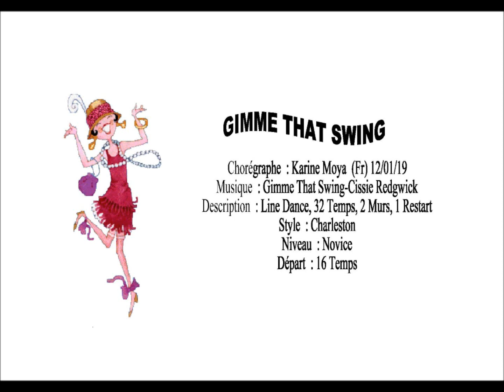Gimme That Swing - Line Dance - (Dance)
Chorégraphe : Karine Moya  (Fr) 12/01/2019
Musique : Gimme That Swing - Cissie Redgwick (Radio Edit) Album The Electro Swing Revolution, Vol. 5
Description : Line Dance, 32 Temps, 2 Murs, 1 Restart
Style : Charleston
Niveau : Novice facile
Départ : 16 Temps + 16 temps de Hip Bump